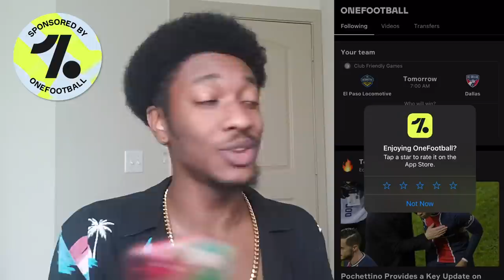NBA Fan Reacts To Football Mistakes That Cost A Lot!!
Football Mistakes That Cost A Lot